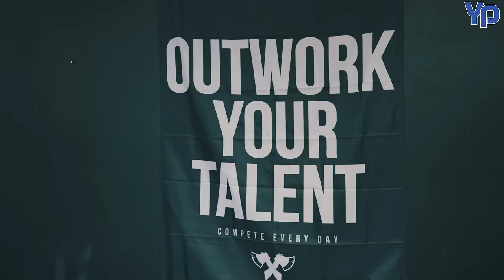DAY IN THE LIFE of LSU Baseball Commit MJ SEO!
These brothers are special!

Timestamps:
0:00 Blaze Pizza
0:36 Morning Drive
1:15 Arriving at the House
3:30 Bullpen
5:10 Infield Work
5:50 Arm Care with Dr. Tyler Winfield
8:16 Lift
9:02 Hitting
13:13 College Baseball Game
14:25 Dinner/End of the Day